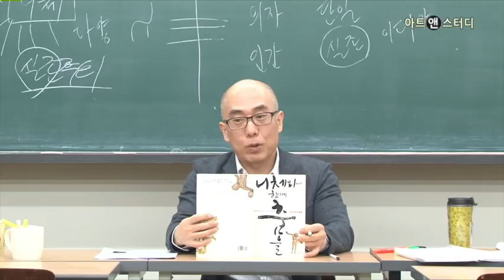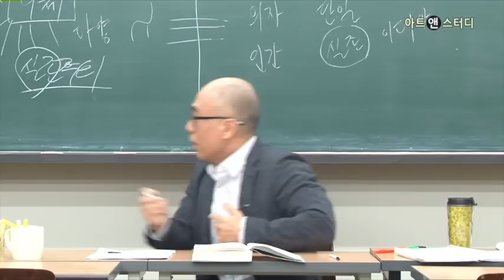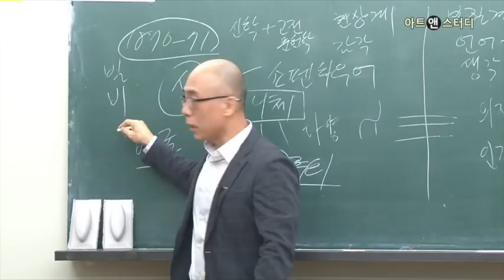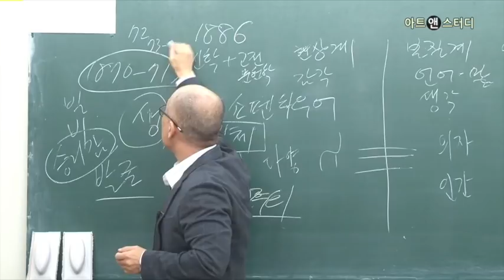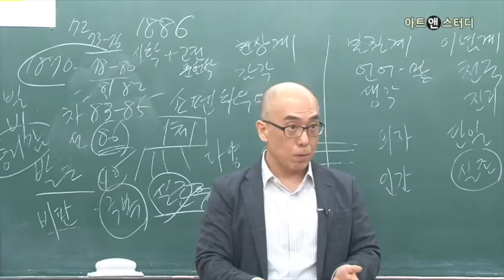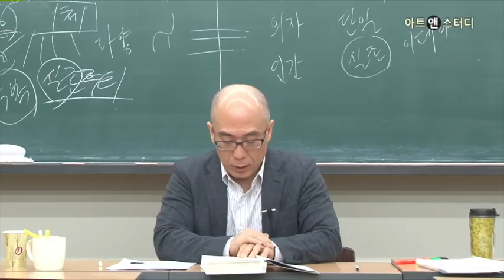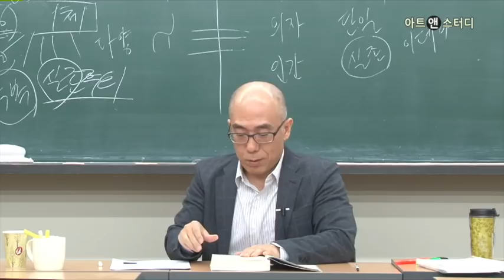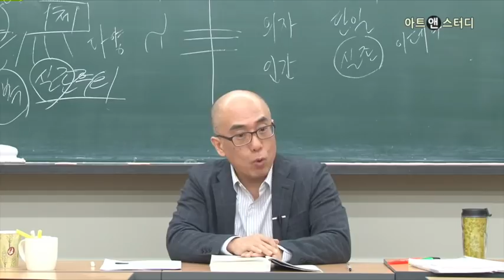니체와 함께 춤을-『비극의 탄생』으로 만나는 니체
『비극의 탄생』은 니체의 사상적 여정이 펼쳐나가는 출발점이다. 훗날 니체가 부정하거나 다시 긍정하고 발전시키는 무수한 단초들이 곳곳에 흩어져 있다. 그러나 문헌학적 분석과 대담한 추측, 격정적인 수사와 날카로운 직관이 뒤섞여 있는 이 책은 혼자서 읽기 쉽지 않다. 핵심적인 구절을 뽑아 친절하고 깊이 있는 해석을 더한 길잡이가 함께 한다면 어떨까.

▶ 전체 강좌가 궁금하시다면?